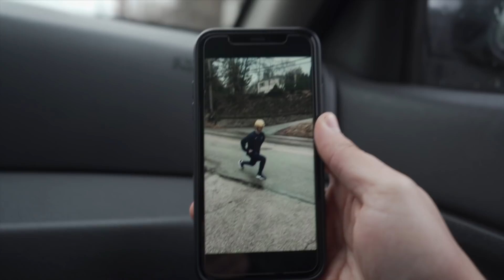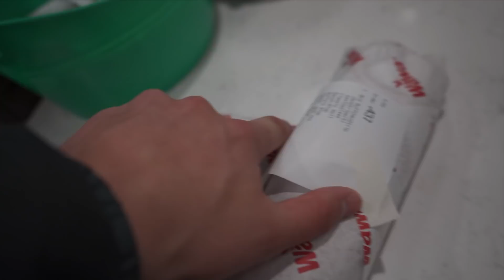GAME DAY EP. 6 | BEATING PENN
Hope all of you guys are staying safe during this quarantine, and hopefully this video brings you guys some positivity while being at home. Enjoy!

CAMERAS I USE:
• Sony a7iii w/ 24-70mm